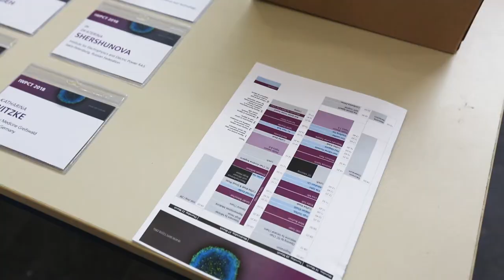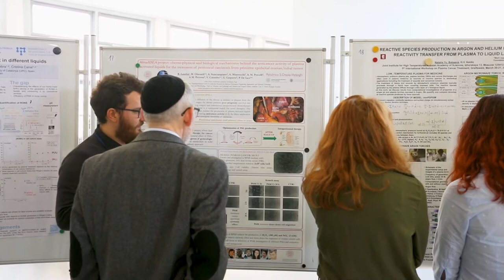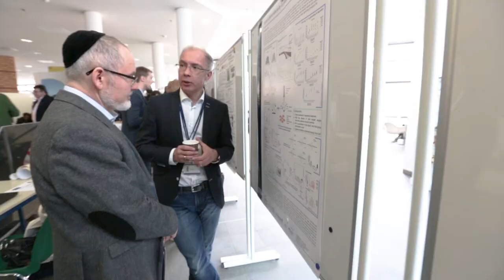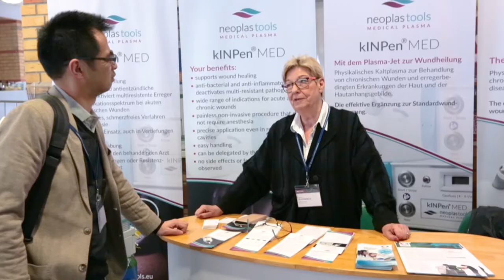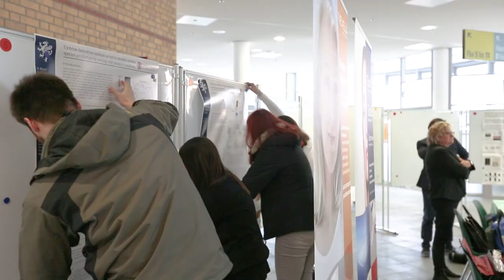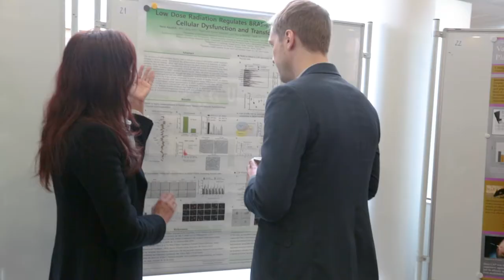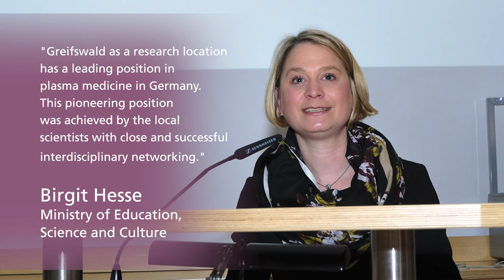Interviews IWPCT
Interviews at the International Workshop on Plasma for Cancer Treatment (IWPCT), which was held on March 20-21, 2018. Around 120 scientists from 21 countries visited the INP and the University Medicine Greifswald.